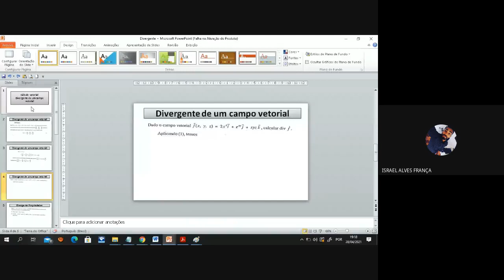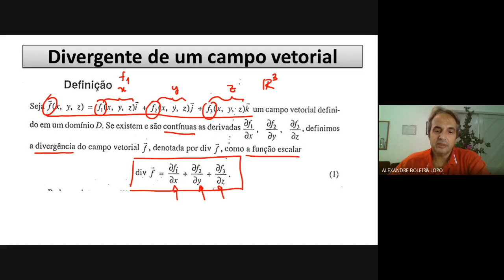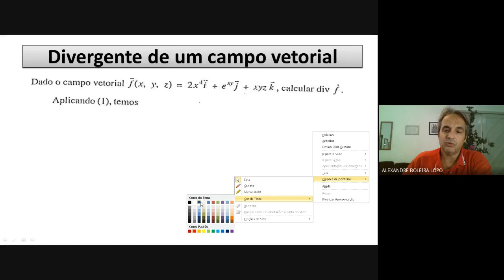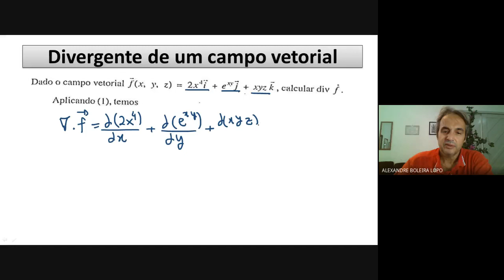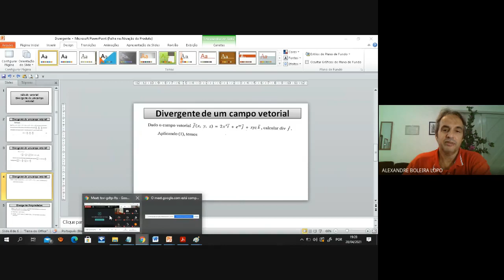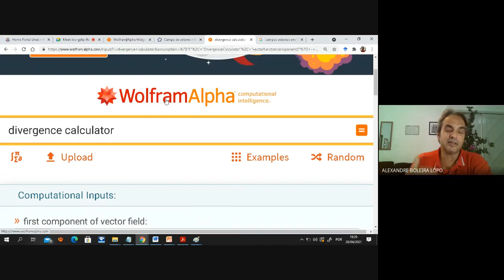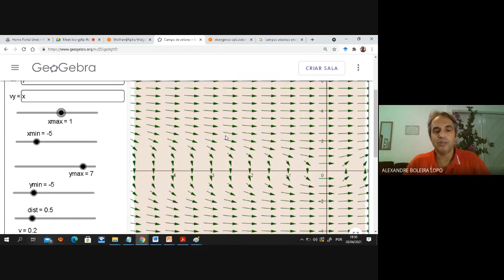Cálculo Vetorial: Divergente de Cálculo vetorial (Wolfram Alpha)